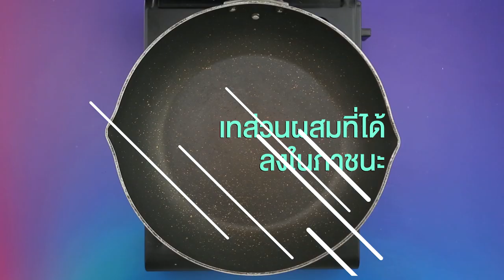ลูกชุบสตรอว์เบอรี สูตรเด็ด ทำง่าย สไตล์ "อ.ยิ่งศักดิ์"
ลูกชุบสตรอว์เบอร์รี่
Fruit Shaped Mung Beans

สิ่งที่ต้องเตรียม (ถั่วกวน)

ถั่วเขียวซีกเลาะเปลือกนึ่งสุก  400  กรัม
สตรอว์เบอร์รีสด
สีผสมอาหารสีแดงสตรอว์เบอร์รี
สีผสมอาหารสีเขียวแอปปิ้ล
วุ้น สำหรับเคลือบ
งาดำ สำหรับตกแต่ง

วิธีทำ (ถั่วกวน)

1. ใส่ถั่วเขียวซีกเลาะเปลือกนึ่งสุกลงในโถปั่น ตามด้วยกะทิสำเร็จรูป น้ำตาลทรายและเกลือป่นเสริมไอโอดีน ปั่นจนส่วนผสมเนียนละเอียด
2. เทส่วนผสมที่ได้ลงในภาชนะ นำขึ้นตั้งไฟ ใช้ไฟอ่อน กวนจนกระทั่งส่วนผสมร่อนจากภาชนะ ปิดไฟ พักไว้จนเย็น
3.แบ่งถั่วกวนประมาณ 20 กรัม แผ่ถั่วกวนออกเป็นวงกลมหุ้มสตรอว์เบอร์รีสดให้มิด ปั้นเป็นรูปทรงสตรอว์เบอร์รี และปั้นถั่วกวนเป็นขั้วสตรอว์เบอร์รี จากนั้นตกแต่งด้วยสีผสมอาหารสีแดงสตรอว์เบอร์รีและสีเขียวแอปปิ้ล ติดงาดำให้สวยงาม
4. จุ่มลูกชุบสตรอว์เบอร์รีลงในวุ้นเคลือบ พักไว้จนเย็น ทำซ้ำประมาณ 3 ครั้งจนขึ้นเงาสวยงาม (การจุ่มวุ้นประมาณ 3 ครั้ง จะทำให้วุ้นเกาะตัวกันดีและเงาสวย) จัดใส่จานเสิร์ฟพร้อมรับประทาน

สิ่งที่ต้องเตรียม (วุ้นเคลือบ)

วิธีทำ (วุ้นเคลือบ)

ใส่ผงวุ้น ตรานางเงือกลงในภาชนะ ตามด้วยน้ำตาลทราย และน้ำ คนให้เข้ากัน นำขึ้นตั้งไฟ คนจนส่วนผสมเดือดทั่ว ปิดไฟ พักไว้พออุ่น เตรียมไว้สำหรับเคลือบ

▲Line @yingsakfood